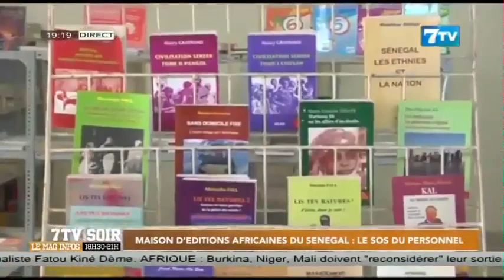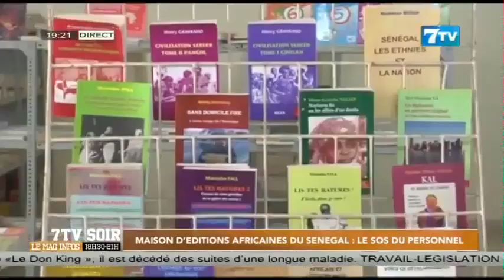Maison d'éditions Africaines du Sénégal: Le SOS du personnel